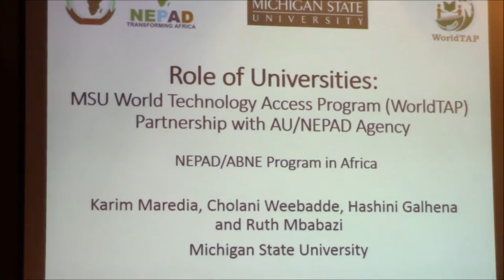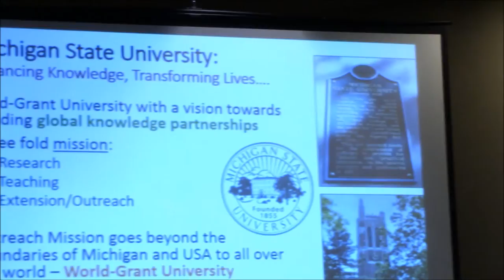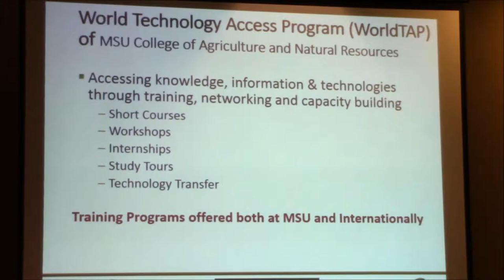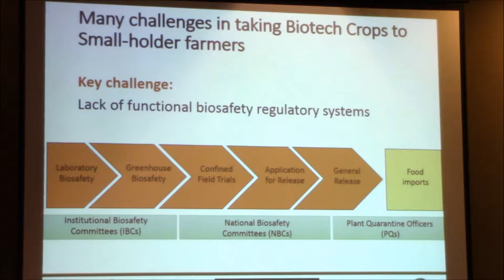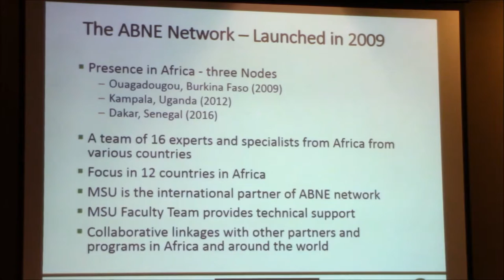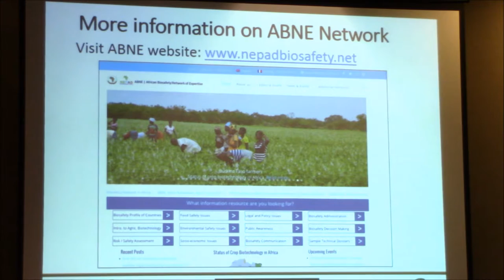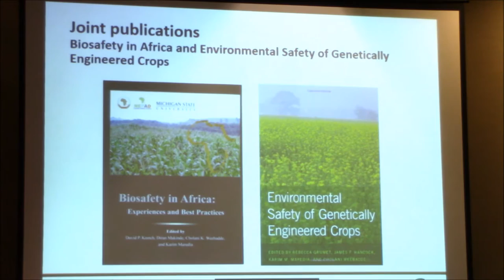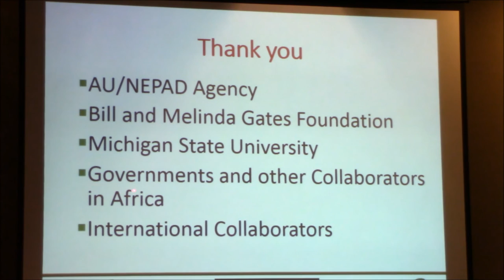Prof. Karim Maredia WORLDTAP - WFP Borlaug Dialogue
October 12, 2016 World Food Prize - Borlaug Dialogue

Advancing Africa’s Food Nutrition and Security through Public-Private Partnerships (PPP) in Agricultural Science, Technology and Infrastructure Development

Prof. Karim Maredia, Professor and Program Director, World Technology Access Program (WorldTAP), Entomology Dept,

Event Description: The focus of this side event is to promote the adoption of advanced science and technological innovations to transform agricultural development in Africa throughout the value chain. There are many investment opportunities in the agricultural production sector and food processing industries that can ensure that Africa doesn’t just market raw materials, but also has the capacity to produce a diversified range of quality food products currently in demand on the global market. To have a successful transformation of Africa, there is need for bringing everyone, i.e. all stakeholders across the value chain to work together through the development of partnerships (PPPs). Hence, the Association of African Agricultural Professionals in the Diaspora (AAAPD) is partnering with the Partnership to Cut Hunger and Poverty in Africa Regional Universities Forum (RUFORUM) , The International Potato Centre (CIP) J.R. Simplot Company and other stakeholders to bring together key African Leaders, the Private Sector, African, American and European Universities to identify key opportunities in Africa to foster the development of strategic partnerships that will help to transform Africa’s agricultural industry.

Expected Outcomes:

Initiate the development of specific partnerships (PPPs) that will drive development in key agricultural sectors: food production, food processing with value addition and marketing

Identify development opportunities that will empower African women and the youth who are experiencing high unemployment levels

Have the commitment of key African leaders to support these development efforts.